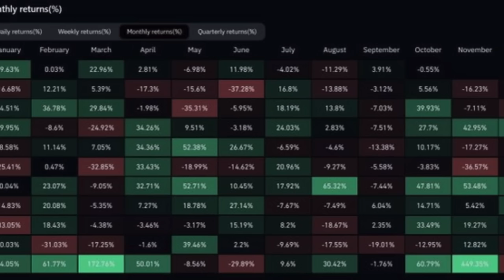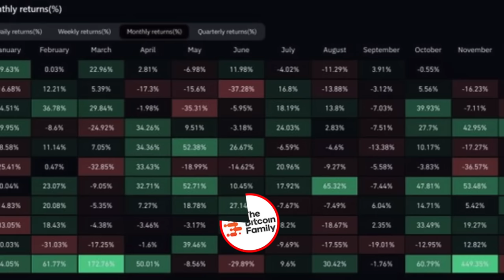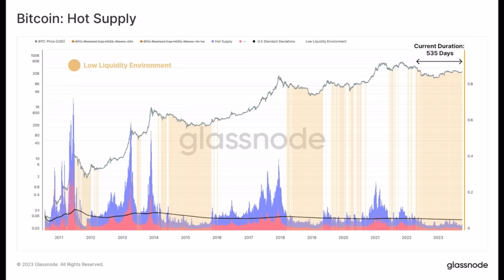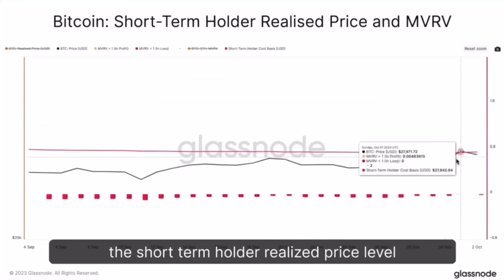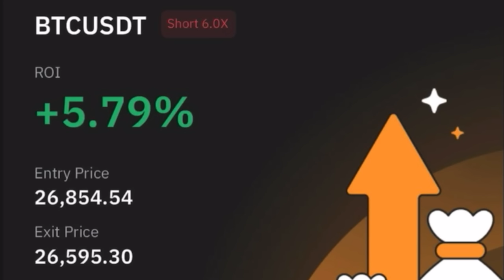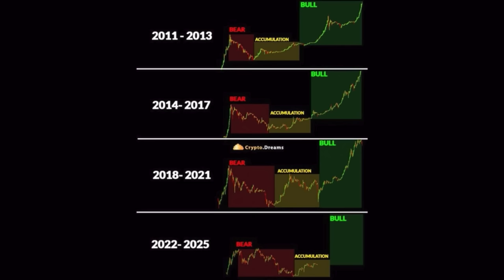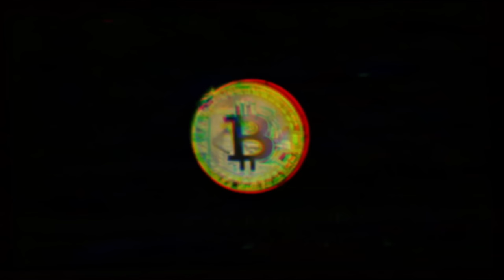NO DOUBT THAT BITCOIN IS ABOUT TO DO THIS MOVE!!!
✅ TRAVEL

✅ EDUCATION

🔥🔥COOL STUFF 🔥🔥

⏰ Time Stamps ⏰
0:00 Intro
0:30 Bitcoin Web3 HOTEL Algarve
1:05 The Idea
4:55 The Restaurant Area
6:14 Neighbours
10:13 The Rooftop
15:52 Come and see this Plan